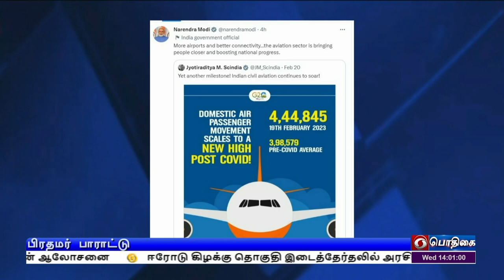பிரதமர் நரேந்திரமோதி பெருமிதம்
மக்களை ஒன்றுபடுத்தி , விமானப்போக்குவரத்துத்துறை தேசத்தின் வளர்ச்சிக்கு ஊக்கமளிக்கிறது - பிரதமர் நரேந்திர மோதி பெருமிதம்